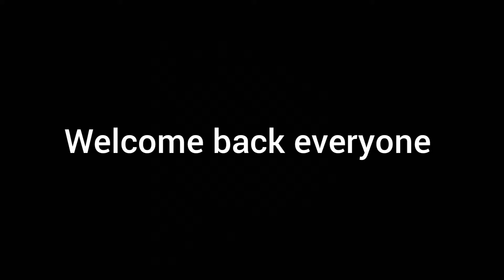🔥A lot Of Gameplay! Weekly Round-Up Week 15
Hcr2 Gameplay

Superhero by Unknown Brian 0:08

Oblivion by Dirty Palm 3:08

Street Lights by Time To Talk, Azertion JJD 6:59

Feel Like Horrible by Different Heaven 9:19

See You at the End by Abandoned, InfiNoise Mendum 12:53